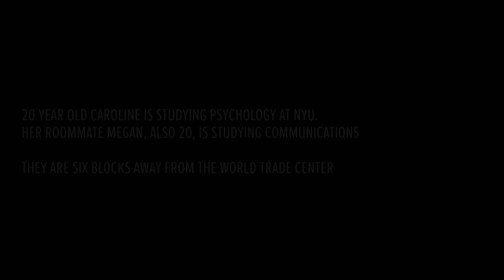The Moment Tragedy Struck | 9/11: I Was There Premieres 9/11 at 10/9c on The HISTORY Channel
Video footage captured on September 11th, 2001, reveals the moment tragedy struck and the moments following, in this clip from "9/11: I Was There."

"9/11: I Was There" premieres Saturday, September 11 at 10/9c on The HISTORY Channel.

Marking the 20th anniversary of September 11, this two-hour documentary presents a unique and moving account of the day that changed the modern world. Featuring rare footage and audio, “9/11: I Was There” unveils an intimate portrayal of the events of September 11 captured by ordinary people who chose to pick up their video cameras that day; some courageous enough to get a closer look. Told in the moment without interview, commentary or narration, this riveting documentary weaves together the personal video diaries of a dozen people whose emotions are remarkable documentation of that dark day. A truly extraordinary portrayal, “9/11: I Was There” puts viewers in the shoes of New Yorkers and visitors alike to unfold the tragedy, the fear of what was next and the horrific aftermath to follow resulting in a raw and unfiltered telling of 9/11 from confusion to comprehension, terror and relief.